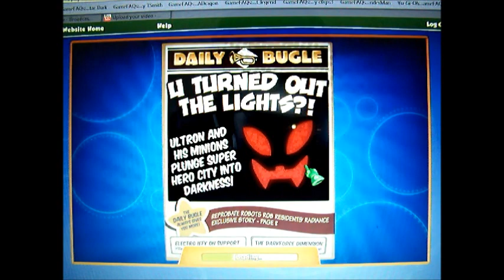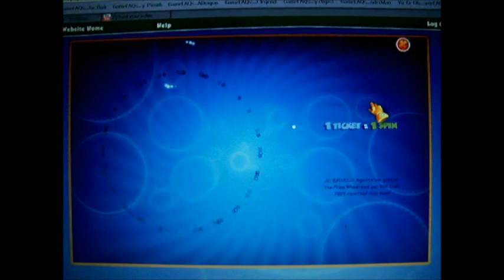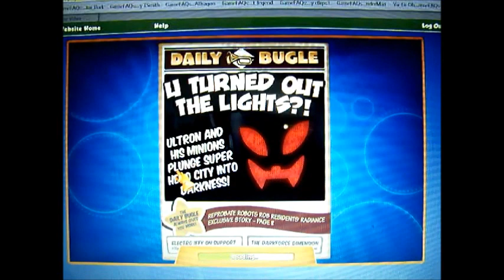MoFoCThat Let's Play?! : Super Hero Squad Online Part 4 ; First Mission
made last weekend